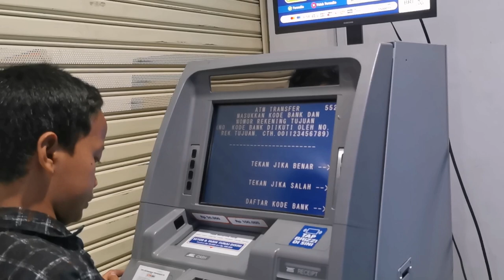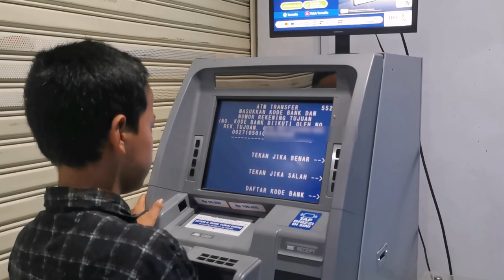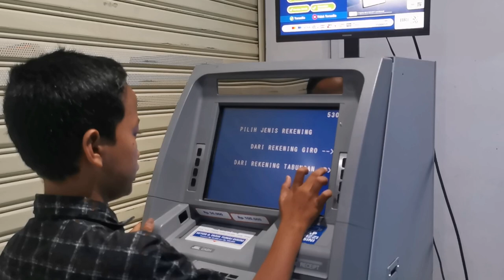CARA TRANSFER KE BRI WAJIB KODE BANK